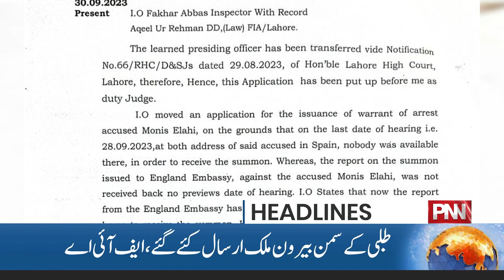New Strategy Of Muslim League-N Is Ready! | 06:00 PM Headlines | 30 September 2023 | PNN News